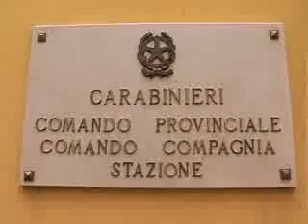TRUFFA ALL'INPS E FALSO: 25 GLI INDAGATI DALLA PROCURA